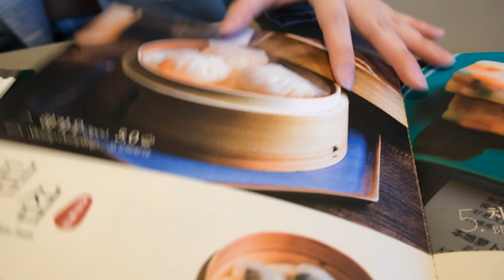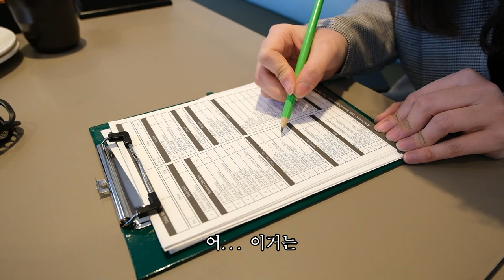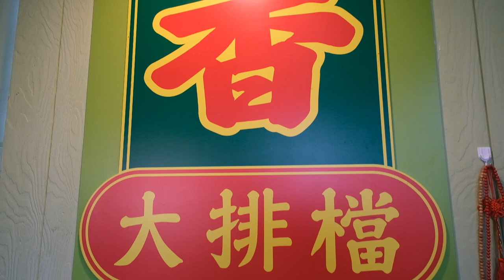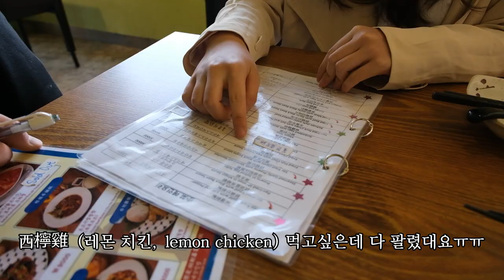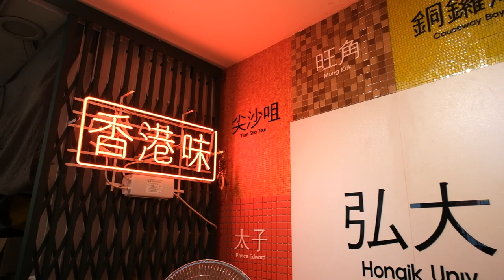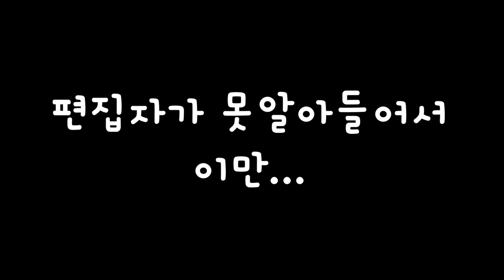한국에서 최고의 홍콩 음식 | Yurijoa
오늘은 오랜만에 홍콩음식이 너무 먹고싶어
홍콩음식으로 브이로그를 찍어봤어요
오랜만에 집밥을 먹는 것 같아 너무 좋았어요

[Music Copyright]